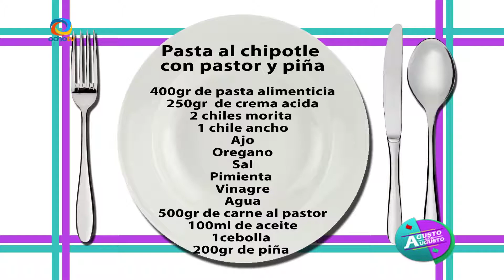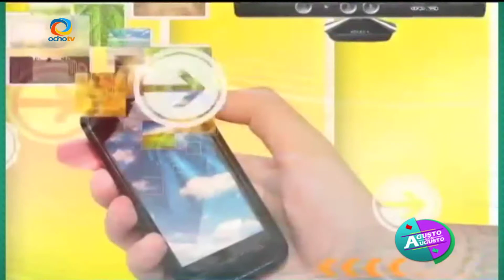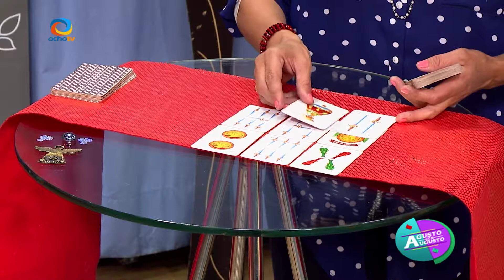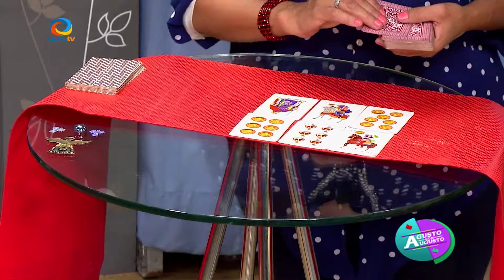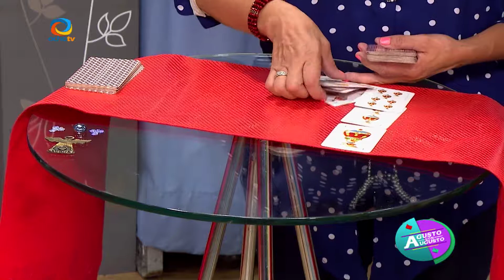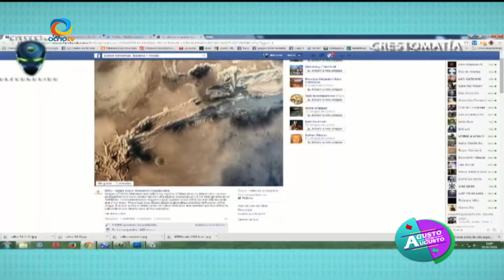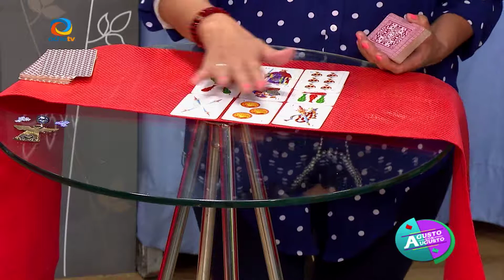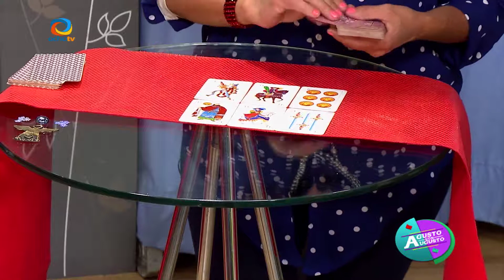AUGUSTO CON AUGUSTO PROGRAMA 07 ABRIL 15 BLOQUE 3